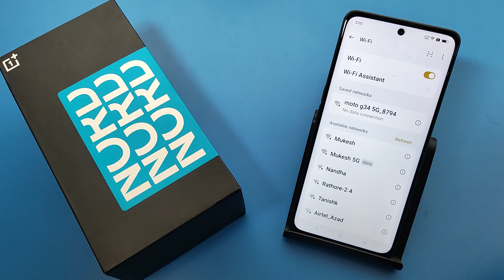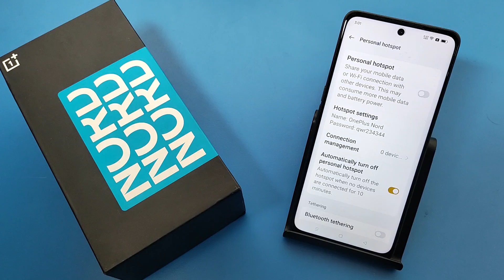How To see Wi Fi password in OnePlus Nord 4 5G || OnePlus me Wi Fi password kaise dekhe